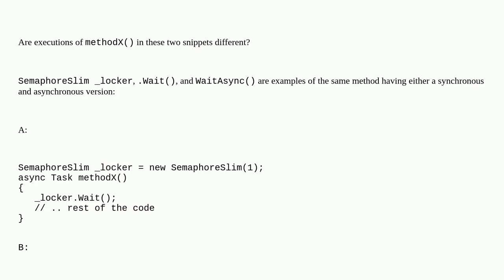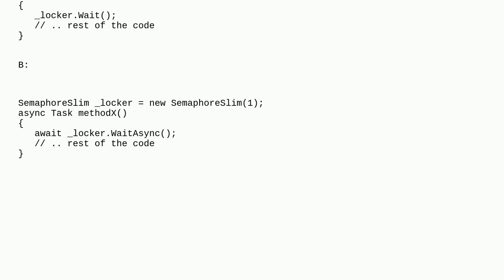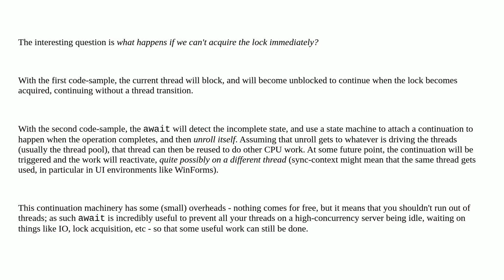Are these calls blocking or async?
A special thanks goes out to the community

  asynchronous c# async-await